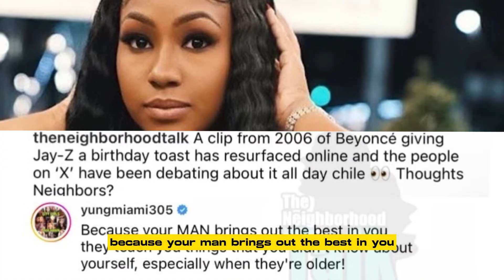BEYONCE FACES BACKLASH FOR SAYING JAY Z TOUGHT HER HOW TO BE A WOMAN IN NEW VIRAL CLIP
It's kind of funny to watch how a video from more than 15 years ago can still generate a lot of discussion and criticism of a couple's present-day relationship. And that's exactly what's happening to Beyonce and Jay-Z right now as a result of a recently discovered clip of Bey's birthday speech to Jay in 2006.
"This is nothing compared to what you've done for me," she began her heartfelt message. "Not only me, but everybody here. You taught me how to be a woman. You've given me so much in life. It's not enough I can give you. I just want you to be happy, and every year, I'm even more in love with you." So where does the debate come from, you might be wondering? Beyonce was slammed by many people on social media and elsewhere for suggesting that Jay-Z taught her how to be a lady. "Why did your man teach you instead of your own mother?" was a popular reaction to this. Still, many came to the Texas native's defense, including City Girl Yung Miami. "Because your man brings out the best in you," she commented under Instagram coverage of the clip. "They teach you things that you didn't know about yourself, especially when they're older!"  Of course, neither superstar is likely to respond to this debate, but it is still going on via platforms like Twitter. The fact that Beyonce and Jay-Z are around 11 years apart in age is a significant feature of their relationship that many find unappealing. However, a lot of people disagreed, saying that this was taken out of context and that it was common for partners to feel more like themselves when caring for their spouses. Additionally, they don't necessarily do everything together and have kept their work lives mostly apart from their married lives. Do you believe that Yung Miami was correct to defend the RENAISSANCE icon in light of all of this? Does this, on the other hand, minimize the influence of women in her life? Check back with us for additional information and the most recent Beyonce and Jay-Z developments.